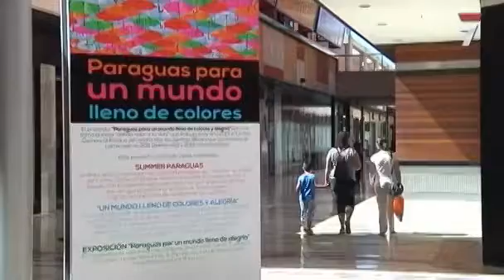Summer Paraguas Parque Almenara en 7RM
Descubre la colorida instalación Summer Paraguas en Parque Almenara de Lorca en esta noticia de 7 Región de Murcia: más de 1.000 paraguas flotan en el cielo del centro comercial.

¡Colores, diversión! ¡Dando color y dando sombra!

Hasta el 31/08/2013 en C.C. Parque Almenara de Lorca